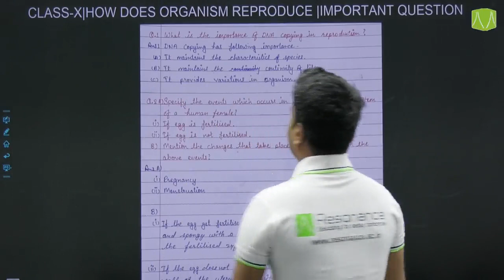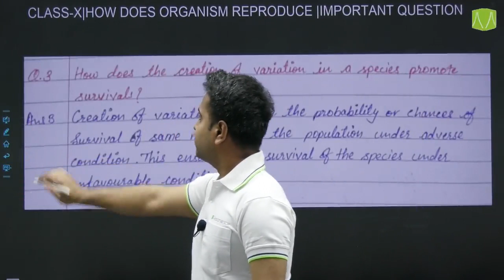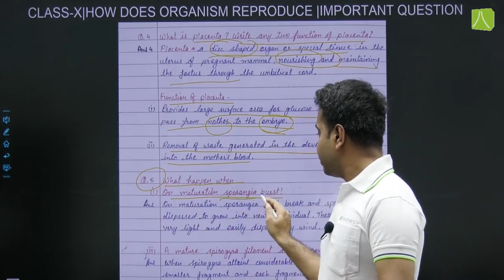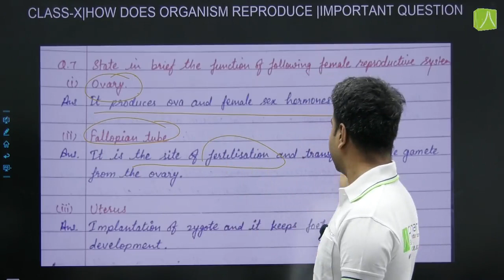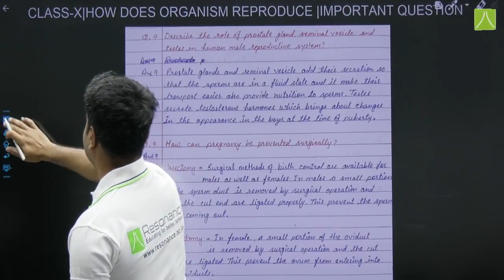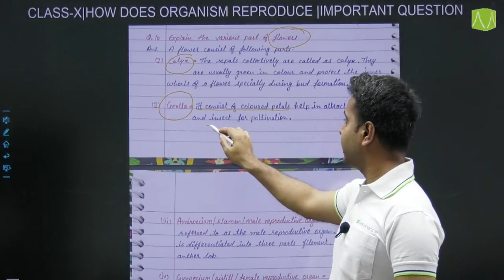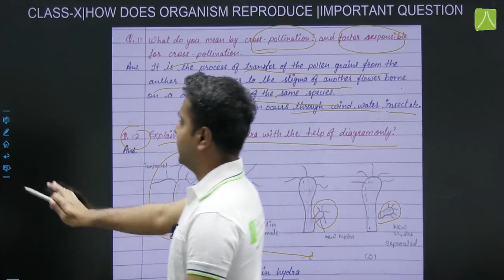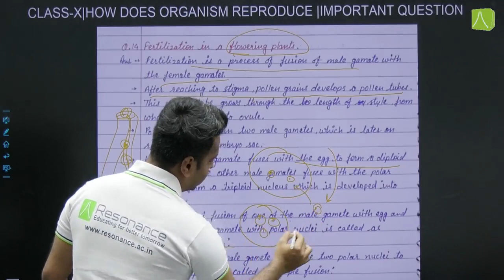REPRODUCTION | SHORT NOTES | BIOLOGY | CLASS - X